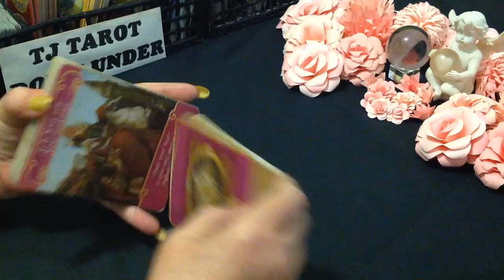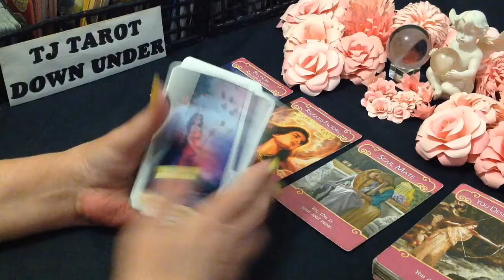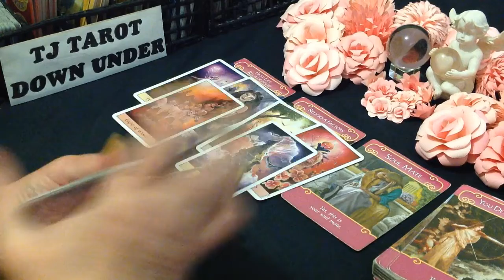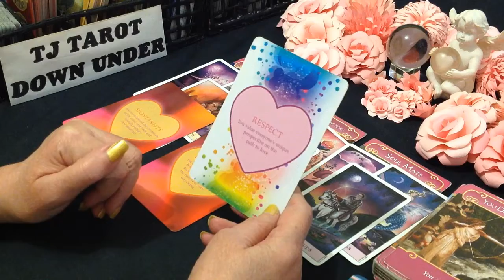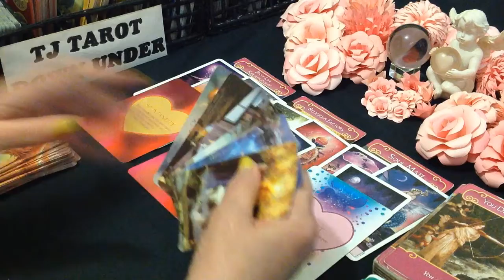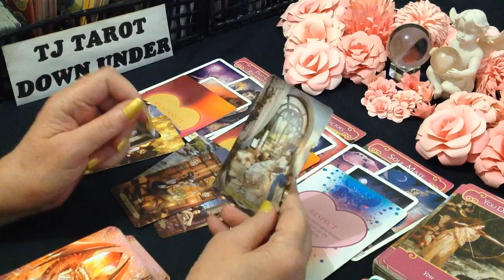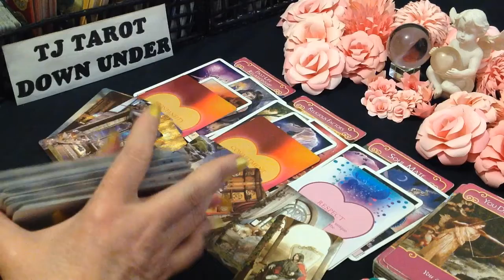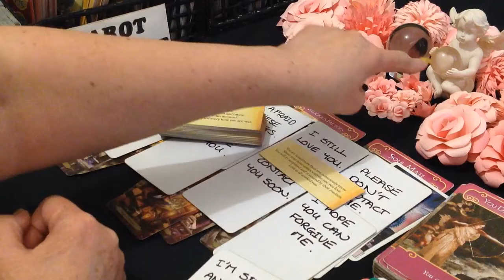GEMINI LOVE TAROT - YOUR TRUE LOVE SOULMATE SHOCKS YOU WITH CONTACT ABOUT RECONCILING -FEBRUARY 2022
DECKS USED IN THIS READING:
Soul Mate Cards - Toni Carmine Salerno